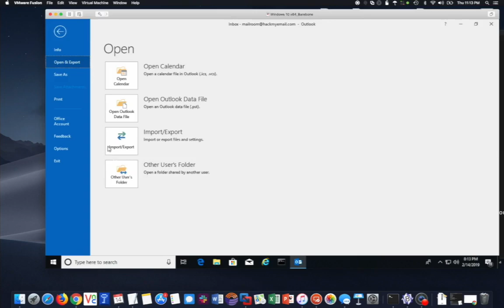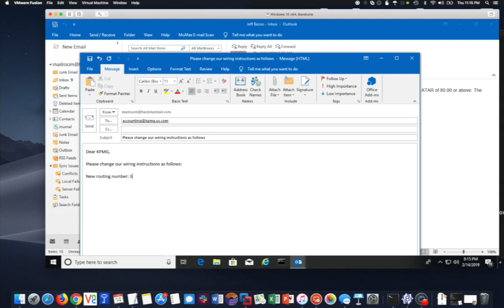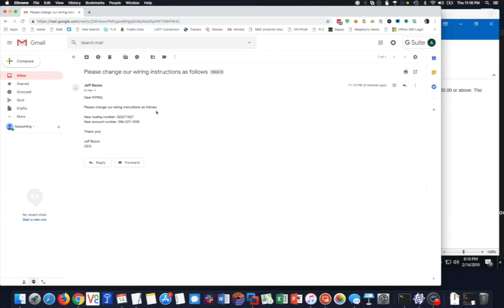Exchange Exploit With Kevin Mitnick | How Bad Guys Can Hijack Outlook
See this clip where Kevin Mitnick demonstrates how a security flaw in Outlook Exchange allows delegated access from any mailbox user in the company to an account they already have control of. This makes CEO fraud attacks dangerously easy. Learn how to prevent this attack on this full on-demand webinar with Kevin